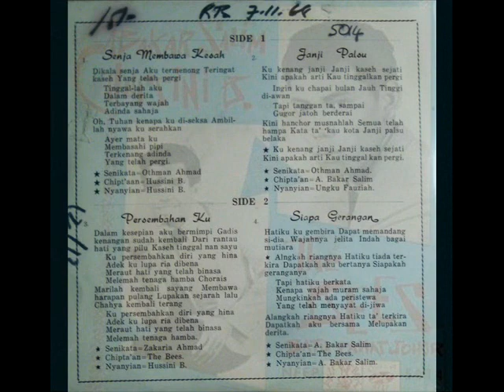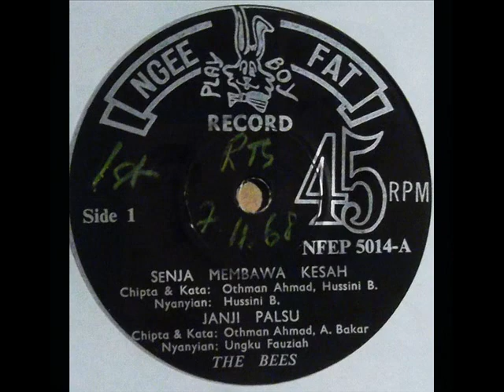husaini b & the bees batu pahat _ senja membawa kesah (1967)